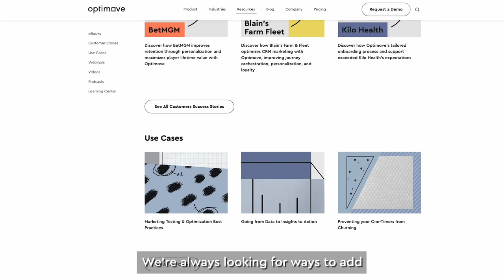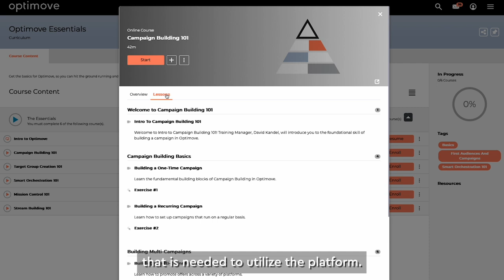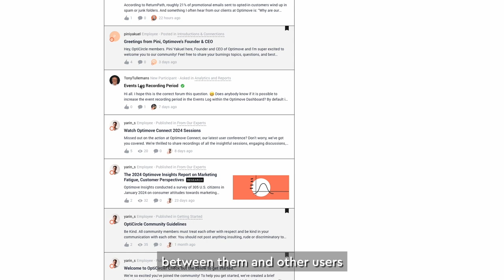Going Beyond the Platform: How Optimove Supercharges Users' Success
Join Varda Tirosh, Chief Customer Officer at Optimove, as she explores how the company goes beyond its platform to supercharge clients' success. Discover comprehensive training tools like the Optimove Academy, Optimove Courses, the OptiCircle community and more, all designed to maximize your Optimove value. At Optimove, it's about more than just the product—it's about building strong partnerships and continually providing more.